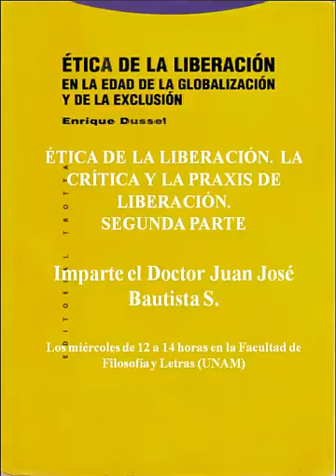Juan José Bautista Segales - Ética de la Liberación (Sesión 6)